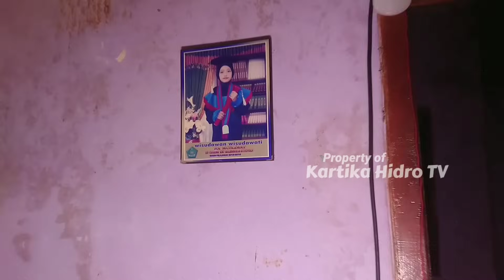Home Tour Rumah Shelma dan Shela, Mereka tinggal disini tanpa Tetangga di Kampung mati cigerut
Assalamualaikum Wr.wb, ini adalah video lanjutan dari video saya sebelumnya dimana di video sebelumnya perjuangan menuju kampung mati cigerut sangat luar biasa, bisa di cek Video sebelumnya, nah divideo ini saya melihat-lihat keadaan dalam rumah Shela dan shelma yang selama ini mereka tinggalin tanpa adanya tetangga  simak videonya sampai selsai

Yang ingin Donasi atau berbagi  untuk Shela dan Shela atau buat anak yatim, jompo, dan narasumber kami ada program Misteri berbagi yang akan di salurkan ke orang-orang yang membutuhkan, dan bisa dilihat di penayangan video atau ingin kerjasama tentang  pengiklaanan/endorse bisa hubungi kontak saya : 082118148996

Hastag ;